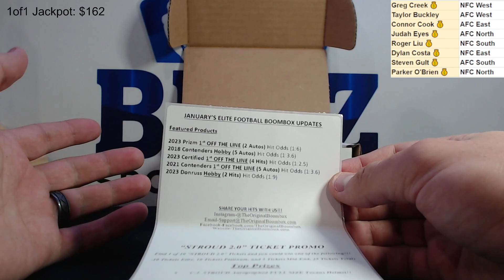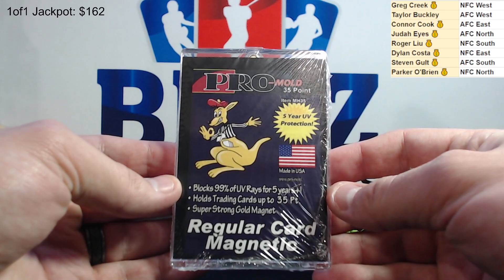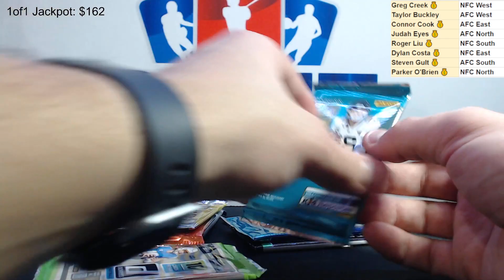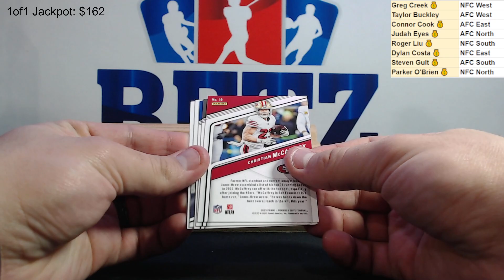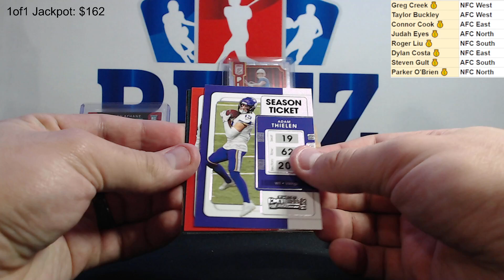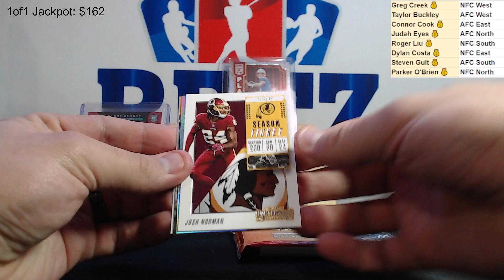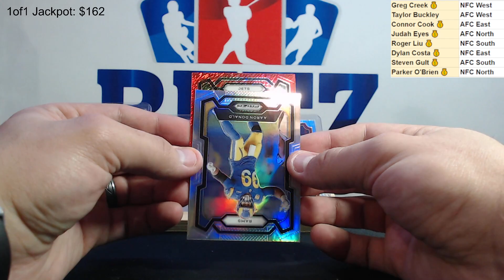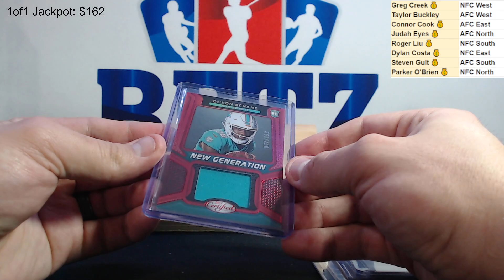January 2024 The Original Football Elite Boombox Break - Break #317